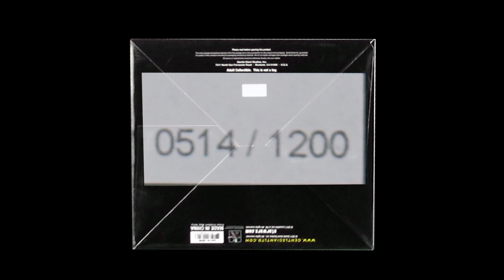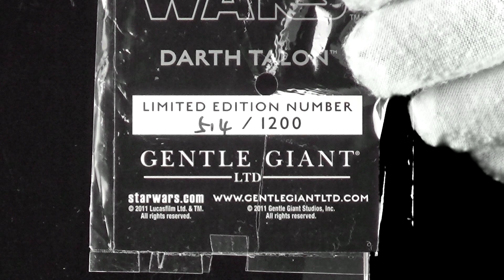DARTH TALON Limited Edition Statue by Gentle Giant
It's the return of Darth Talon, Sith vixen!
A fan favorite and popular character from the Legacy comic series in the Star Wars Expanded Universe, Darth Talon is cold, dispassionate, and unmerciful, with an unshakable loyalty to the dark side. Much like the infamous Darth Maul, Talon is styled with black Sith tattoos covering her body from head to toe, each earned in ritual combat and inscribed by her Sith mentor... whom she killed!